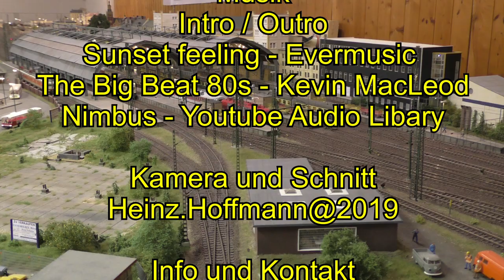Mittelstadt-TV, Besucht den MBT Osnabrück Teil 1, Reger Zugverkehr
Vergangene Tage habe ich das Modellbahnteam (MBT) Osnabrück und Ihre Ausstellungsanlage, die zur Zeit fest aufgebaut ist, besucht.
MBT, ist bekannt von Ausstellungen wie z.B. Intermodellbau Dortmund, Köln, oder auch die Regionale Ausstellung im Autohaus Härtel. Wer auch mal Interesse hat am 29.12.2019 von 14 bis 18Uhr , wird Tag der offenen Tür sein.
In den beiden Filmen seht Ihr einen Regen Zugverkehr auf der Anlage, viel Spaß beim Anschauen.